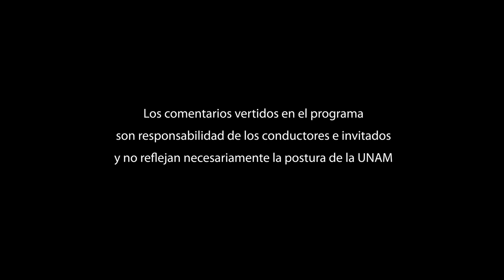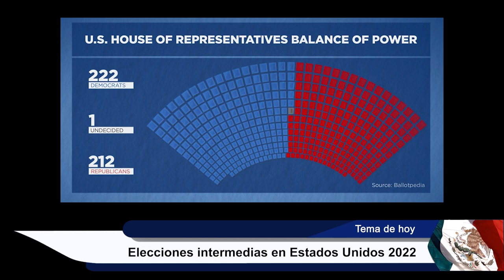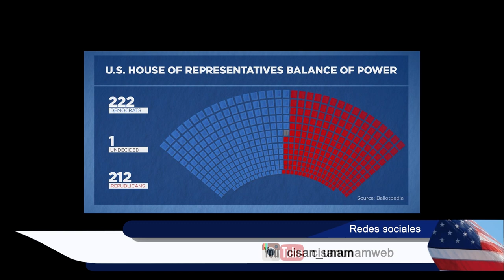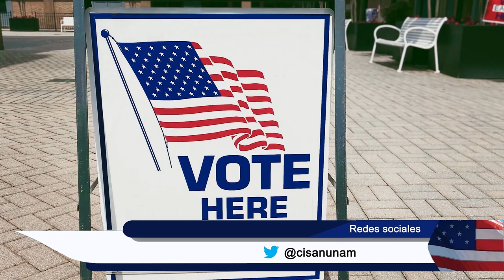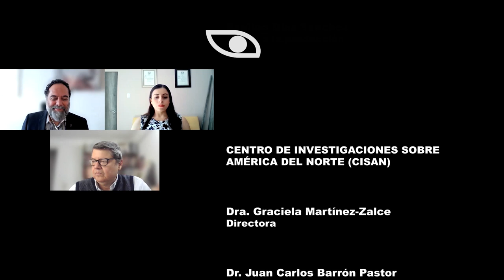Elecciones intermedias en Estados Unidos | NOVIEMBRE 2022 | Mirador Norteamericano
Sinopsis: En esta sesión hablaremos sobre las elecciones intermedias en Estado Unidos.

Transmitido el 27 de Noviembre 2022 por TVUNAM

Coproducción con @cisanunamweb

Participantes: Dra. Estefanía Cruz (CISAN, UNAM)
             Dr. Roberto Zepeda (CISAN, UNAM)

Cápsula Poética de la cátedra extraordinaria: “Henry David Thoreau”
Dra. Nattie Golubov (CISAN, UNAM) y Dra. Rocío Saucedo Dimas (FFyL, UNAM)